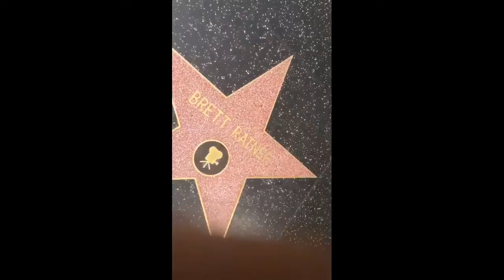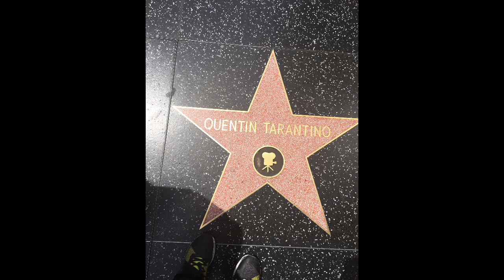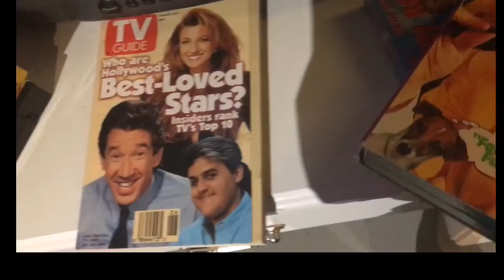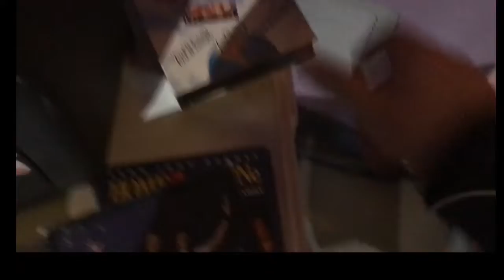Vlog a Los Angeles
Je la reupload car yt a fait disparaître la vidéo